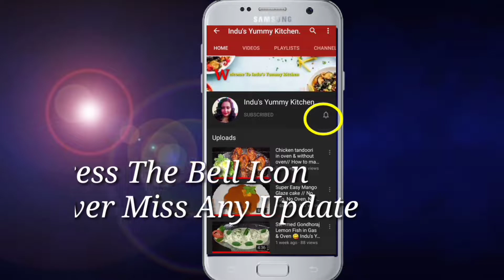Chicken lollipop nuggets recipe // chicken nuggets 😋Indu's Yummy Kitche.